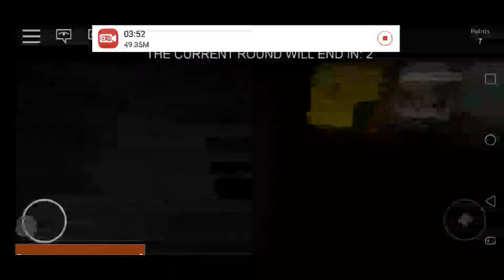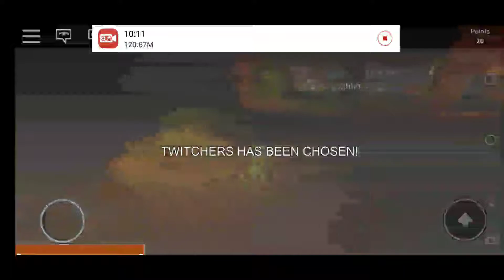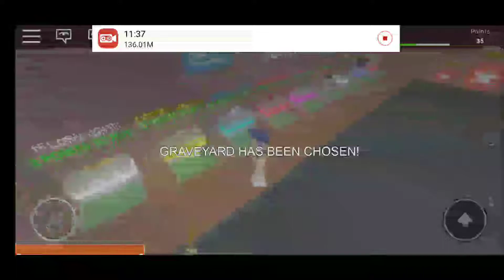October 18, 2018